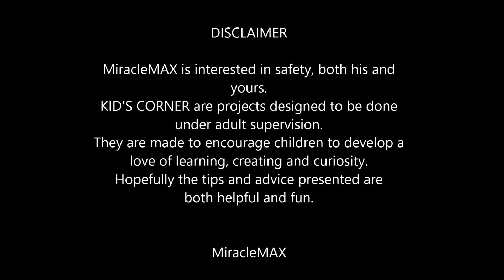Fun With Fluids Kid's Corner MiracleMAX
After the amazing success of 'Exstrawdinary Experiments With Straws', Kid's Corner is back with more things you can try at home. This time 3 new experiments will capture the interest of your children.

Parents, here is something you can do with your children - it's easy and fun!